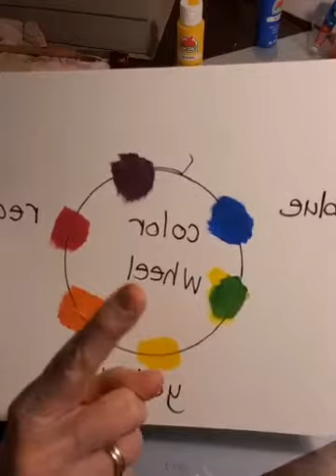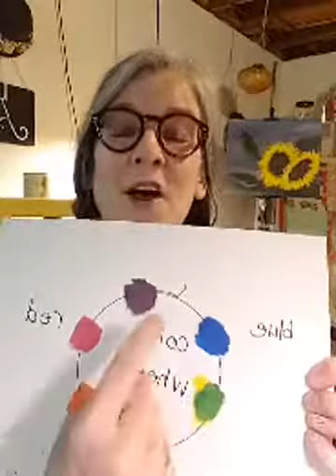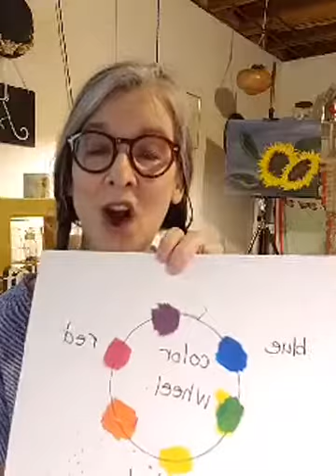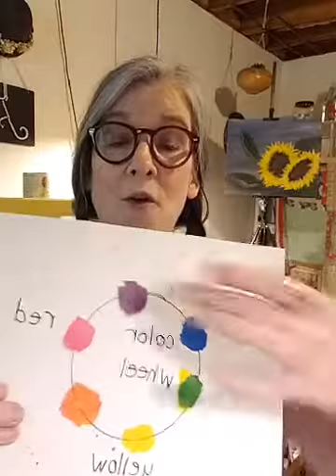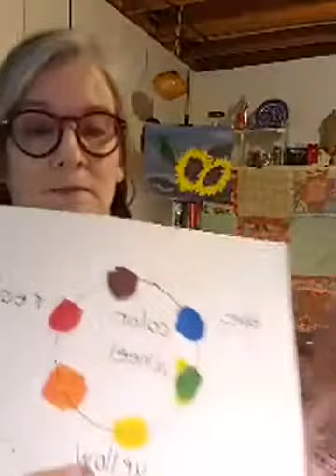Preschool Painting Class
Jen Fultz teaches a preschool art class about painting on Facebook live!